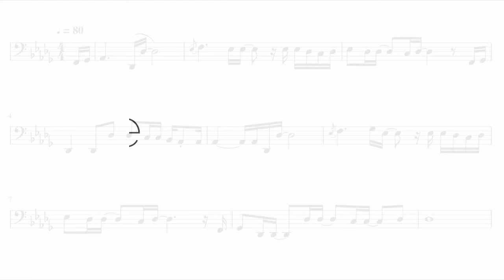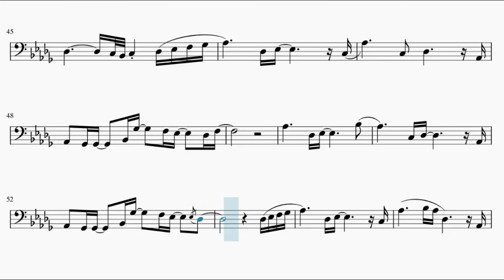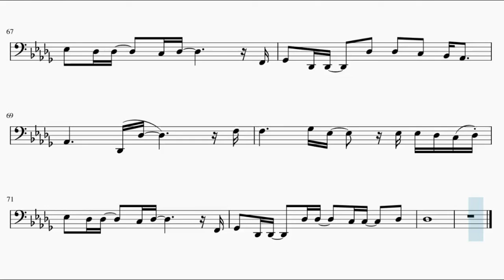Given Ending – Marutsuke (Tuba)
This is the sheet music of Given Ending Marutsuke by Centimilimental. Based on Yoïn van Spijk's piano arrangement.

Song lyrics:

Samishisa wa kyouki da
Hito wo kizutsukete shimau
Sore ni kidzukenaku naru
Itoshisa wa byouki da
Mune ga kurushiku naru yo
Naoshikata wa nain da
Kono hibi wa kiseki da
Demo nanika ga tarinai
Umaranai kuuran
Kimi wa fushigi da
Sono sonzai ga boku wo
Tsuyoku mo yowaku mo suru
Bokura wa dou ka na umai koto
“Ningen” wo dekiteru ka na
Dou ka na dou ka na
Saguri nagara marutsuke
Yasashisa wa tsumiki da
Tsumiagereba takaku naru
Dakeredo moroku mo naru
Tadashisa wa seigi da
Dakedo hito wa fumihazusu
Sore wo sukuu no wa nani?
“Renai” wo dekiteru ka na
Kotae mo naku marutsuke
Bokura wa dou ka na futari de
“Jinsei” wo yareru ka na
Negai wo kome marutsuke
“Jinsei” wa tenki da
Haretari furaretari suru
Dochira mo okoriuru
Dou ka na kasa nara
Boku ga motte oku kara
Futari de hitotsu ni narou?